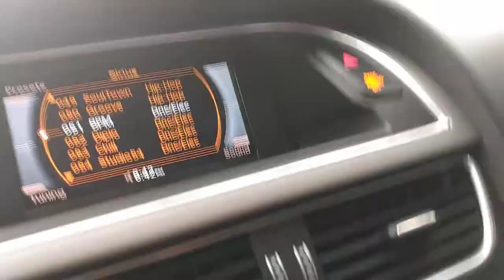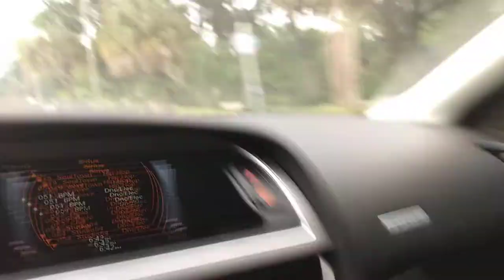What does Daytona Beach look like? Homeless, prostitutes, street walkers???